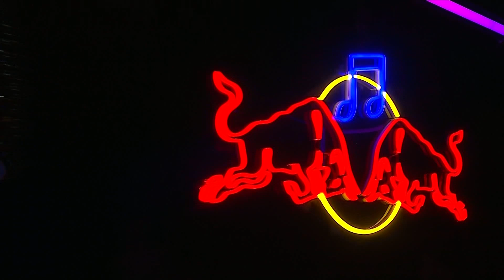EL MENOR vs ACERTIJO - Semifinal | Red Bull Chile 2020